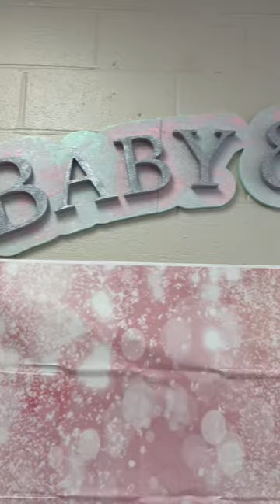shorts fyp foryoupage babyshower custom decor sign partyprops props baby